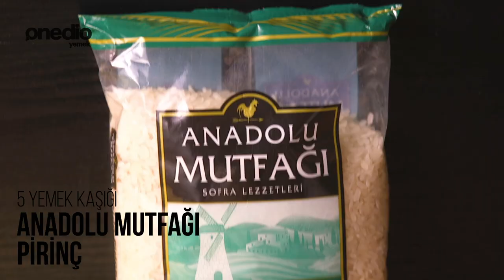Köz Biber Çorbası - Pratik Yemek Tarifleri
Lezzetli ve içinizi ısıtacak çorbalardan biri olan kırmızı biber çorbasını akşam iftara yapmaya ne dersiniz? Ürünleri başka yerde aramayın, hepsi sadece ŞOK MARKETLER’DE!

PİRİNÇLİ KÖZ BİBER ÇORBASI
4 domates
2 kapya biber
2 adet kuru soğan
3 diş sarımsak
2 SB su
1 SB tavuk/et/sebze suyu
1 TK Bizim Vatan domates salçası
1 TK biber salçası
1/3 SB süt
5 YK Anadolu Mutfağı pirinç
Tuz
Anadolu Mutfağı karabiber
Kekik
1 tutam şeker
Üzeri için:
Rendelenmiş kaşar peyniri
Fırın tepsisine ikiye kesilmiş domates, halka hakka doğranmış soğan, sarımsak, ortadan ikiye kesilmiş kapya biberi sıralayın. Üstüne baharatları serpin. Önceden ısıtılmış 190 derece fırında 25-30 dakika pişirin. Tepsideki malzemeleri tencereye alın. Üzerine kalan malzemeleri ekleyip ocakta 15 dakika pişirin. Sebzeleri blenderdan geçirip pirinçleri ilave edin ve 15 dakika kadar kısık ateşte çorbayı pişirin. Kaşar peyniri ile servis edin.